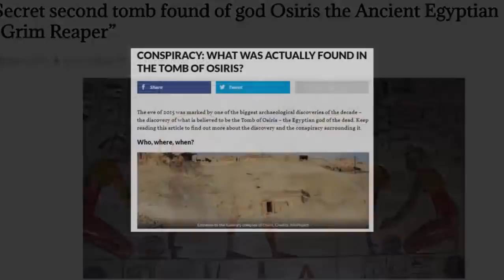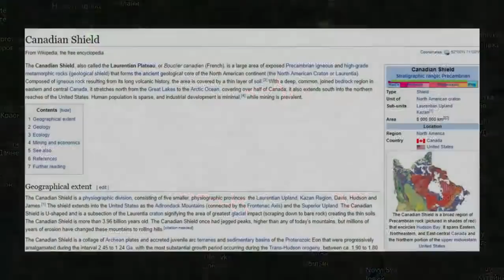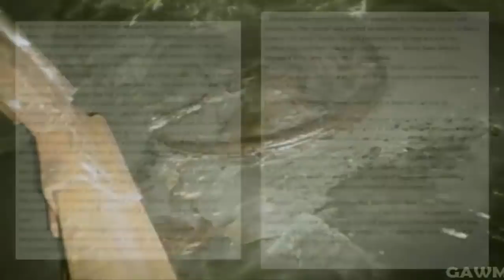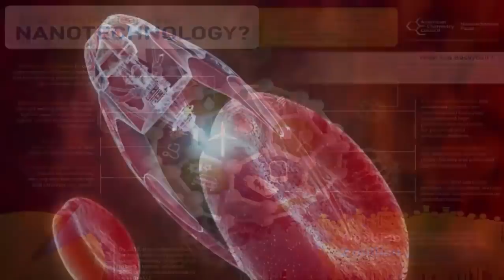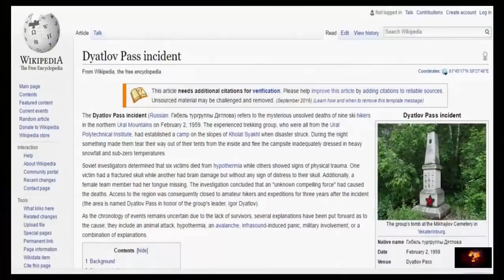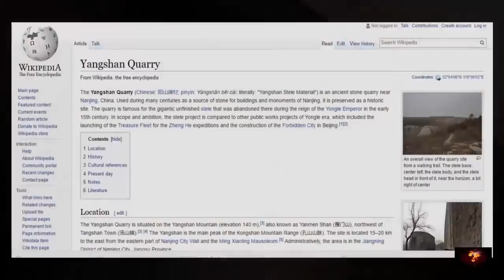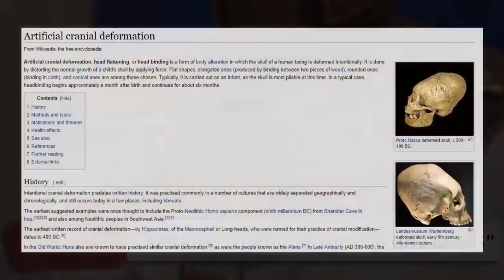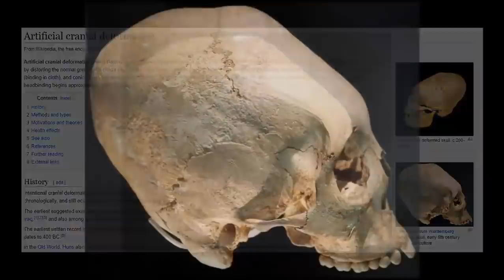⚫ Ancient Anomalies Leaked From Russia ⚫